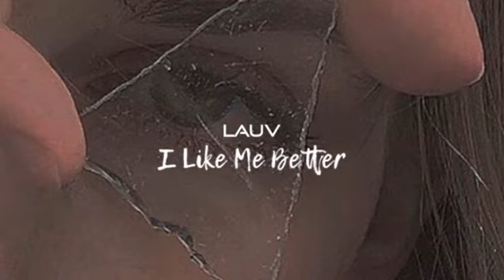lauv-i like me better (slowed+reverb)